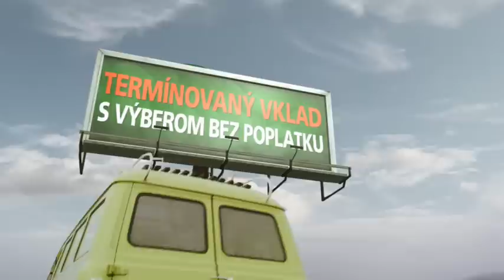VUB banka - Puma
Lepiči - 6.diel